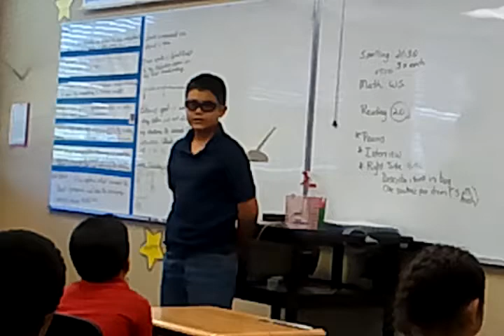Poem for School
Legacy Poem